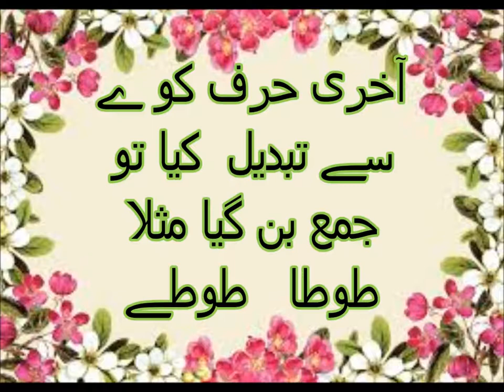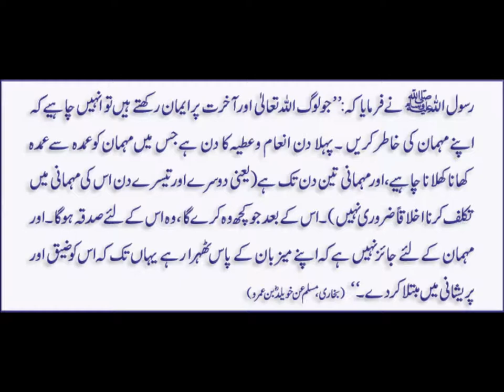اردو گرامر اردو واحد جمع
Class 2 Urdu Sabaq 19.3, Urdu parhna seekhein, Wahid Jamma